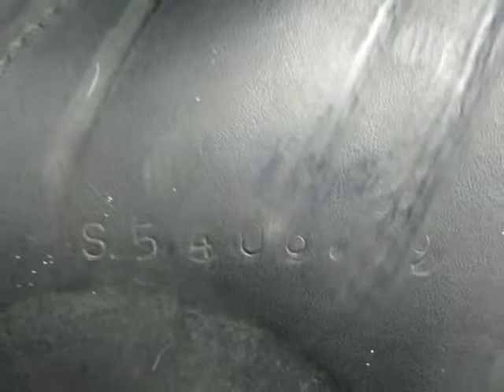Barnsby AVGBarnsby AVG Used Dressage Saddle 16.5" MW 16605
Barnsby AVGBarnsby AVG Used Dressage Saddle 16.5" MW

Used Dressage Saddle

*DR
• Leather Color: Black
• Seat Size: 16.5"
• Flap Length: 17.75"
• Tree Size Stamped: No stamp
• Tree Size Runs: Estimated medium-wide tree
• Serial # Stamped: S5409.09 - partially worn off
• Panel Fill: Flocked
• Gusseted Rear Panel: Yes
• Front Blocks: Yes
• Rear Blocks: No
• Saddle Condition: Good
• Wear/Damage: Average
• Additional Features: • Textured seat
• Longer flaps for its seat size